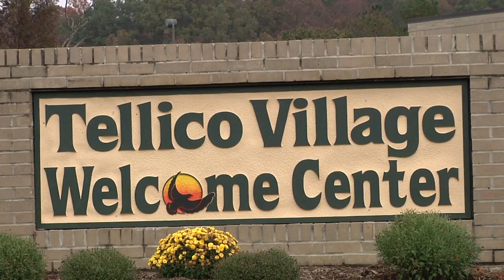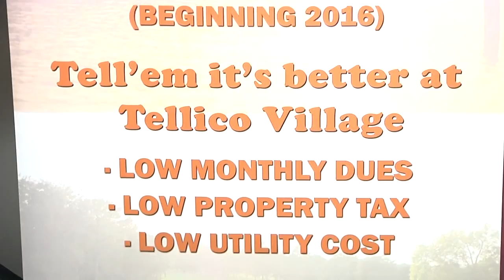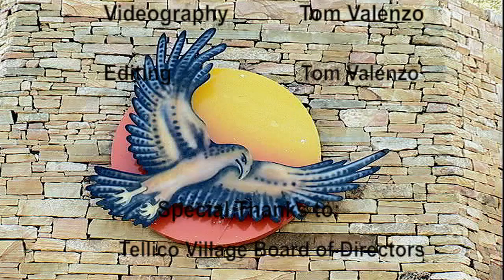Welcome Center Opening